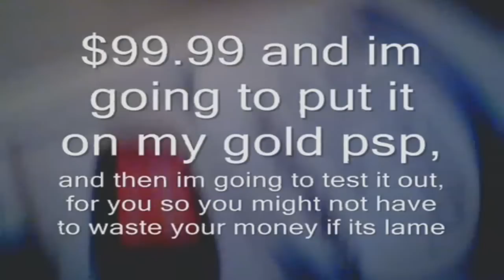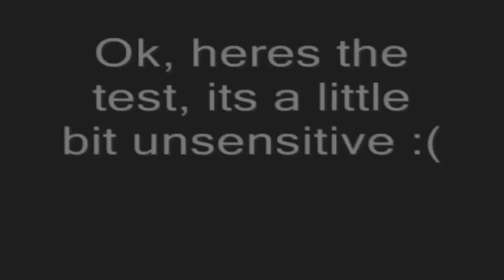PSP Touch Screen, Working (But not Sensitave!)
PSP touch screen finally works, I got this at game mod's PSP Modding website for about $99 and at first I thought it was crap for not working, but later I learned how home made touch screens can be a piece of crap, so I modded it and fixed it up a little, a d now it WORKS!

ps.

.It's FAKE!!!

For Reals!